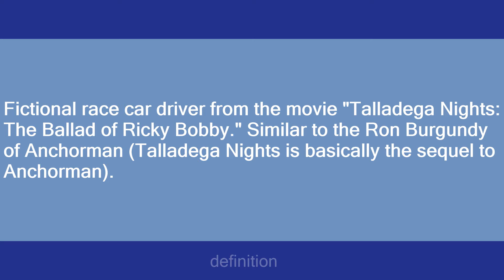Ricky Bobby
Slang flashcards: